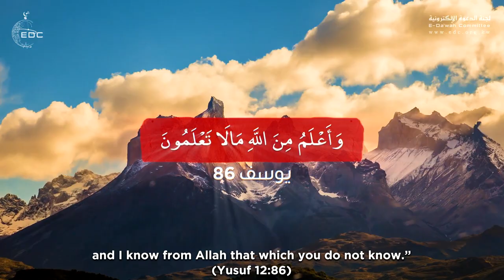إذا أرهقتك هموم الحياة ( صوت جميل وشجي ) الشيخ منصور السالمي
الشيخ منصور السالمي sheikh mansour al salimi